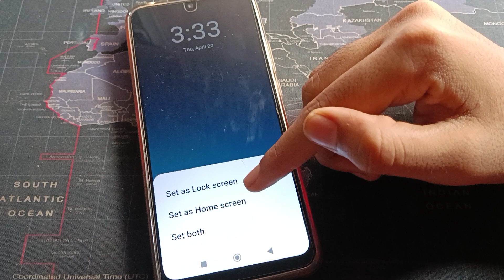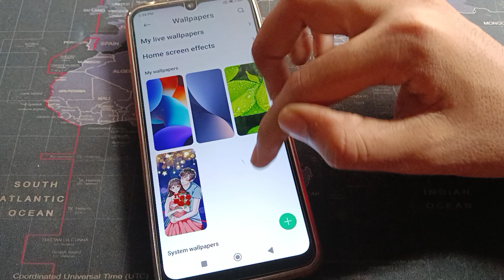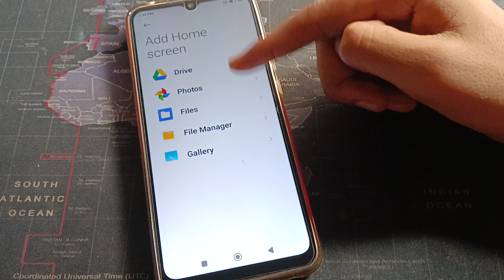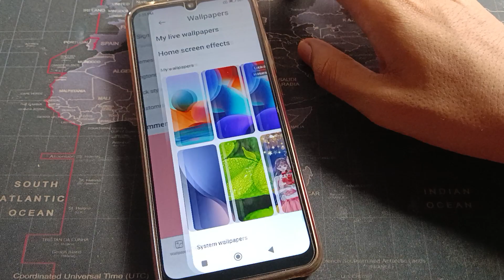Wallpaper lagaye redmi 12c, how to change wallpaper redmi mobile/custom wallpaper setting